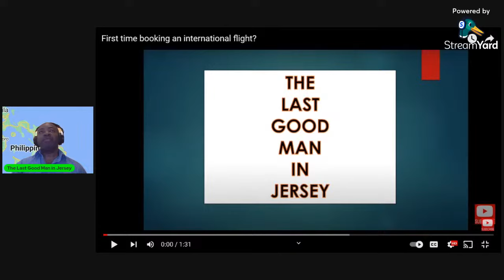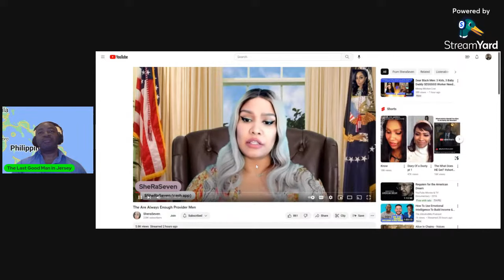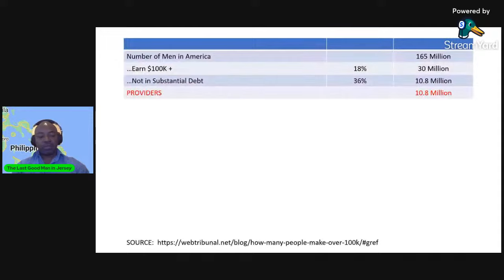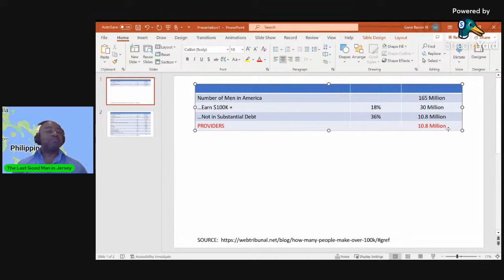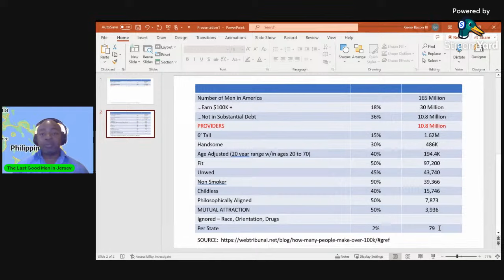Do Gold Diggers Have Many Options?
Let's do a rundown of the numbers, and you can tell me what you think.